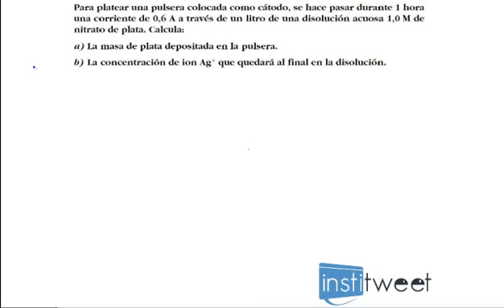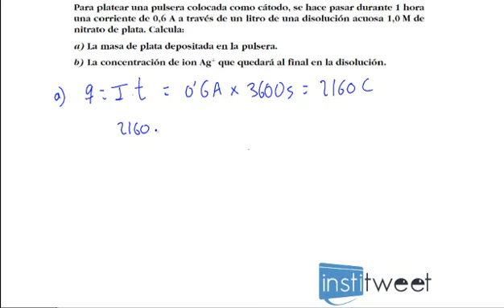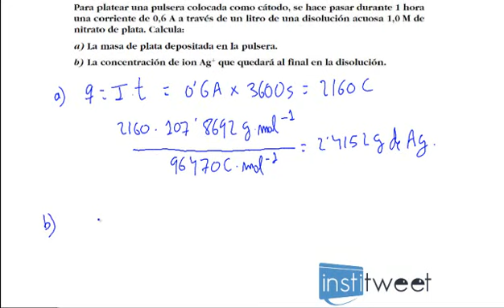Ejercicio resuelto cálculo masa y concentración tras aplicar corriente eléctrica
Enunciado del ejercicio resuelto:
Para platear una pulsera colocada como cátodo, se hace pasar durante 1 hora una corriente de 0,6 A a través de un litro de una disolución acuosa 1,0 M de
nitrato de plata. Calcula:
a) La masa de plata depositada en la pulsera.
b) La concentración de ion Ag1 que quedará al final en la disolución.
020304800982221